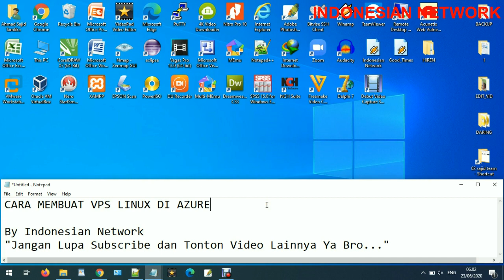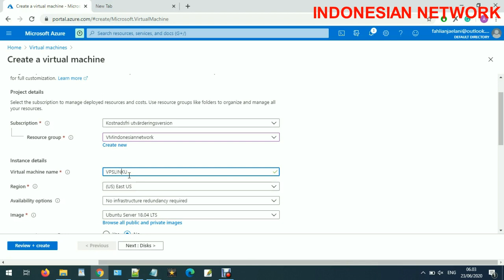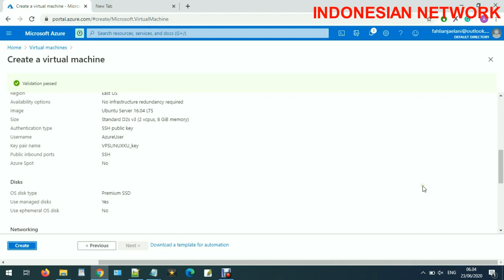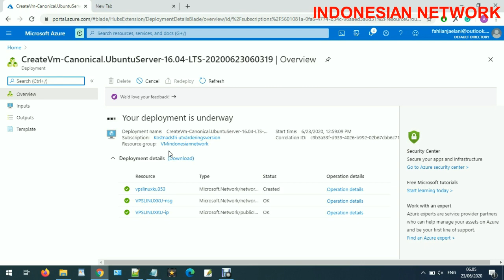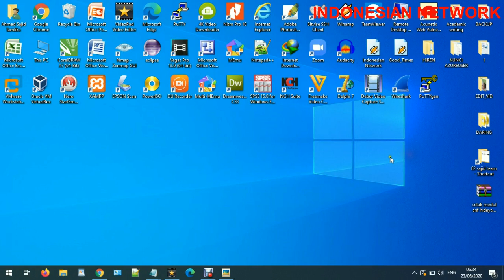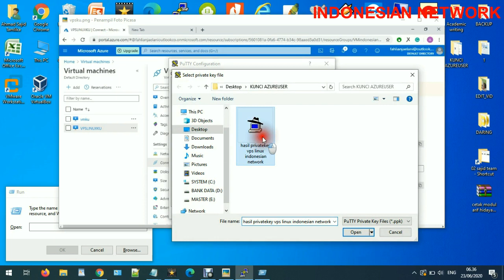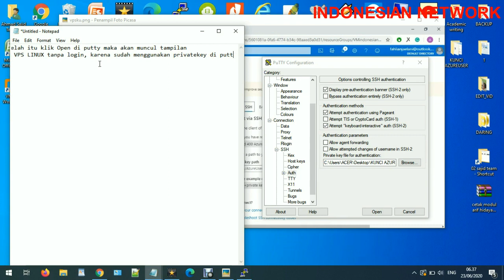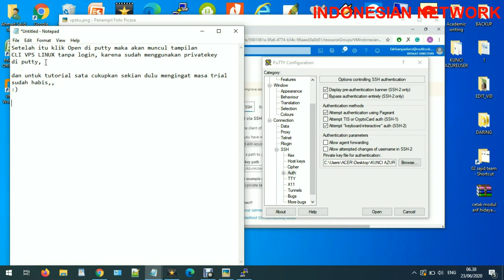CARA MEMBUAT VM VPS LINUX DI PORTAL AZURE